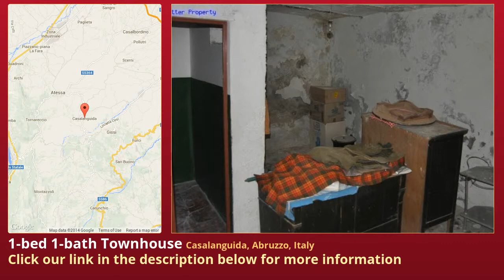1-bed 1-bath Townhouse for Sale in Casalanguida, Abruzzo, Italy on italianlife.today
More info on Townhouse for Sale in Casalanguida, Abruzzo, Italy with 1-bedroom, 1-bathroom

We are in Casalanguida to propose you an attached town house in the centre. It is on three levels and composed as follows:
on the ground floor there is a wood storage, a cellar and a bathroom; on the first floor there is a kitchen with its fireplace and on the second floor there is one room.
The property structure is made of stone and bricks.